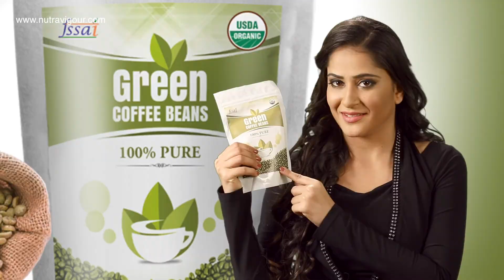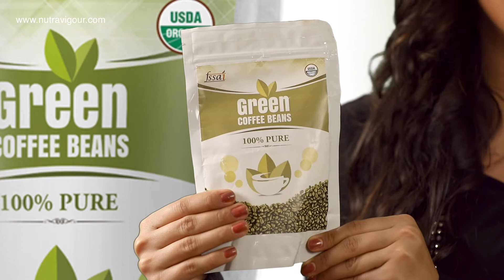Weight loss within 15 days by Green Coffee Beans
( A Hurbal Product )  Most successful Formula for Weight loss
Production House - Isha Television ( Digital Dreams Creation ), Mumbai